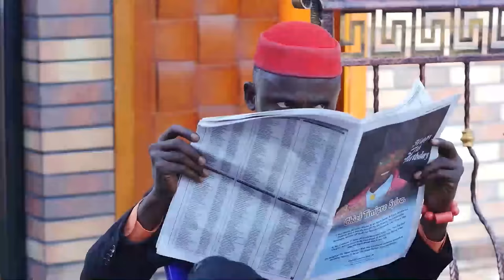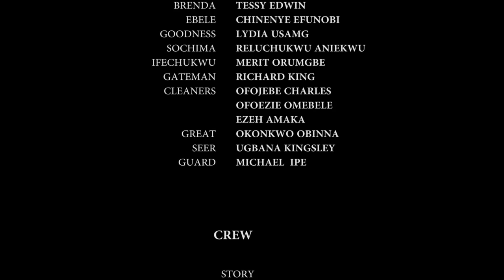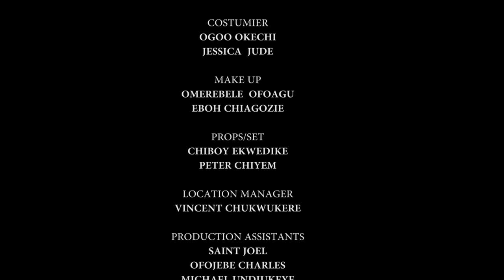MY FATE - FREDERICK LEONARD, DESTINY ETIKO, LIZZY GOLD.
We serve you with Interesting Nigerian movies from our Archive of free Nollywood movies. our hit trailers and clips keep you enthralled with drama, epic, and action movies. Nigerian seasonal films from 247 Africana tv is your one-stop home of Pure Nollywood entertainment.

Watch Nollywood movies on Nollywood Romance, FREE African movies, and Nigerian full Movies on YouTube. Our passion for Movie making is to produce thousands of free Nollywood Movies, Nigerian movies, and Ghana movies, and Watch exciting YouTube movies on Nollywood channels Enjoy free Nigerian movies here we release our Nollywood movies weekly, You can always get Nollywood movies released today.